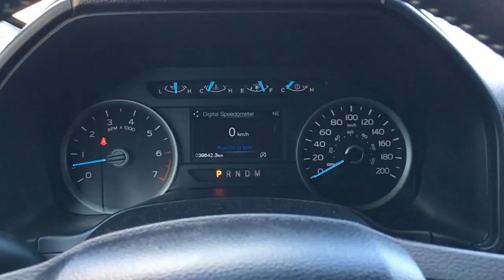2020 Ford F-150 XLT | General Features Quick Tour | Edmonton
In this Freedom Ford quick tour, we'll be looking at the general features of this preowned 2020 Ford F-150 XLT - Stock 22LT2675G